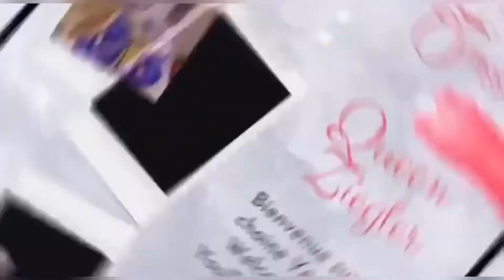la meilleure façon de braisé le poulet 🐓 dur/ Best way to grill tough Chicken 🐔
Salut la famille! J’espère que vous allez bien, voici une vidéo pour montrer la meilleure façon de braisé ou griller le poulet dur. N’oubliez pas de likez la vidéo pour m’encourage, laisse moi le commentaire.